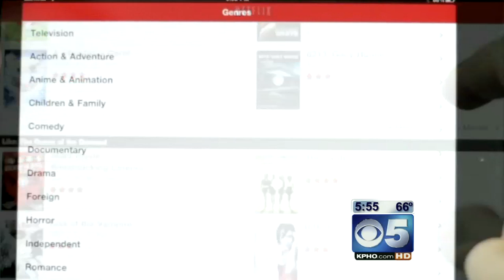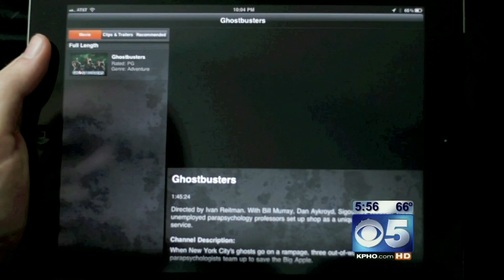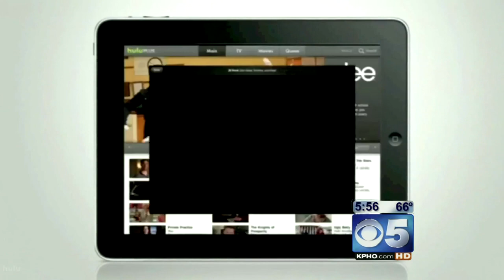Tech Tuesday - Streaming Movies to Your Mobile Devices - CBS 5 Morning News (KPHO)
Tech Tuesday - 5/31/2011 - Streaming Movies to Your Mobile Devices - This morning we talk about a few applications that allow you to stream movies and television shows right to your mobile devices, only on CBS 5 Morning News (KPHO), Phoenix, AZ.